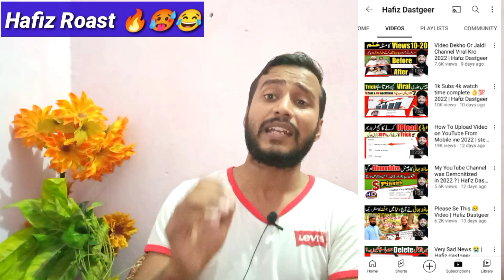Roast @hafizdastgeer729 Secret Trick to Grow YouTube Channel | Hafiz Dastgeer Trick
Roast  @Hafiz Dastgeer  Secret Trick to Grow YouTube Channel | Hafiz Dastgeer Trick
Secret trick to grow on YouTube like Hafiz tasveer YouTube channel. How far the screen promote Nasir Ali blog YouTube channel.